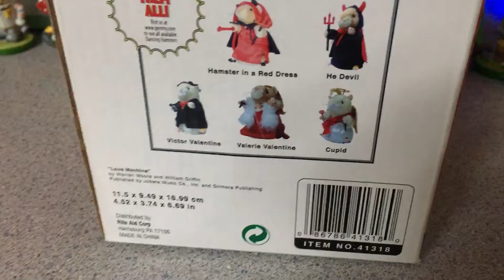Gemmy animated dancing hamsters love machine robot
This is the animated dancing hamsters love machine robot made by gemmy in 2003